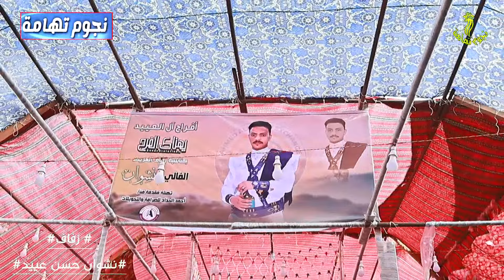بهذه الأغنية يبدـ المقيل الفنان نواف ابوبكر قي زفاف نشوان حسن عييد بالتحيتاء